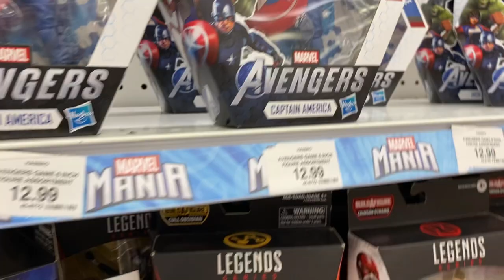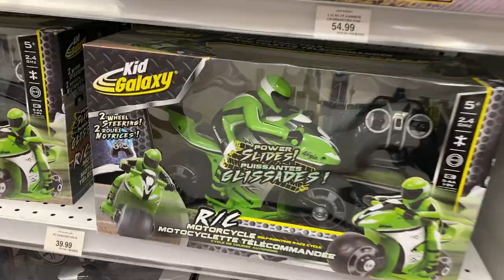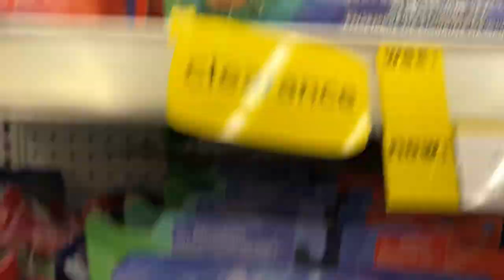Shopping at Toys R Us for Zack Happy Birthday Party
Shopping at Toys R Us for Zack Happy Birthday Party with Mom.